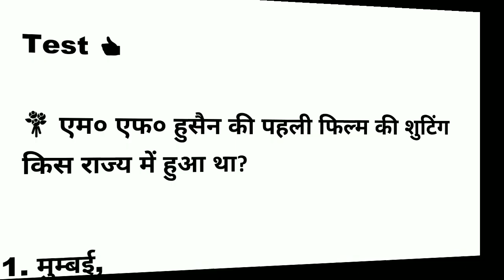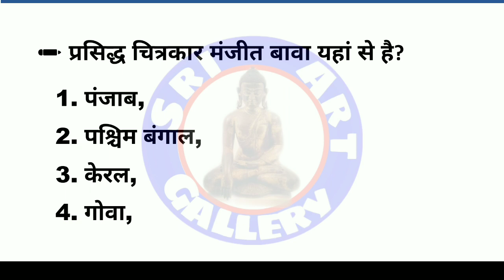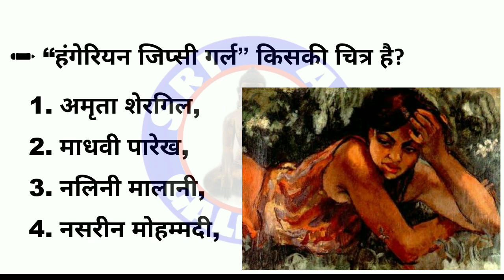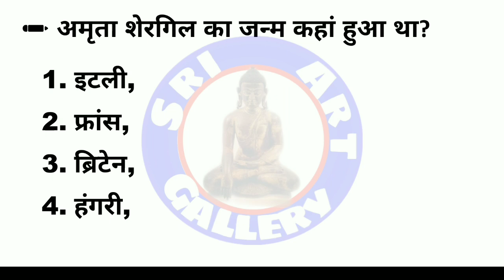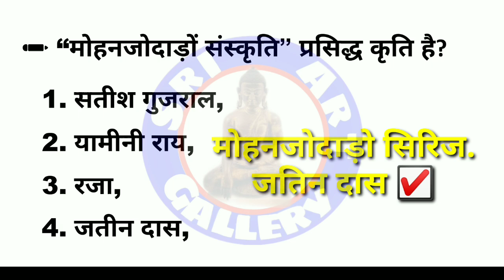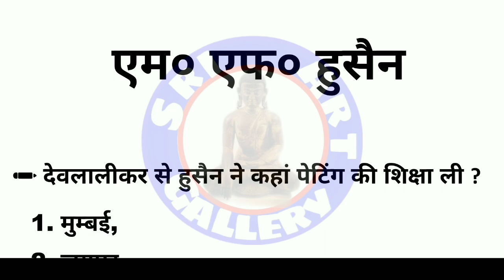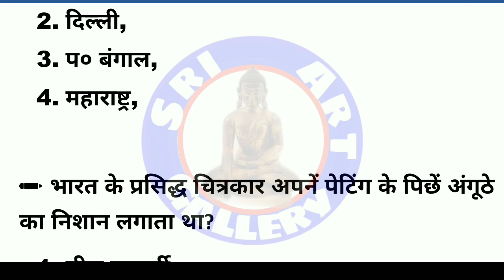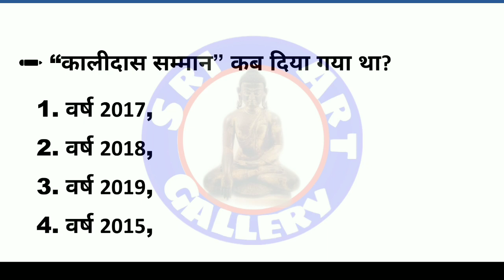The Modern Art For Tgt/Pgt Art, | आधुनिक कला व आधुनिक कलाकार प्रश्नोत्तर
Dear friends
This channel provides all fine arts competition exam for drawing and painting And visual arts related important notes and test paper  NET KVS  NVS  DSSSB TGT PGT  LT DRAWING EXAM.

About This Video:- The modern art for tgt pgt art indian modern art and artist indian painting and painters bharatiy chitrakala aur chitrakar.

1-Modern indian painter.
2-Modern contemporary art.
3-Indian art and artists.
4-Modern art question and answer.
5-Bhartiya chitrakala and chitrakar.
6-Aadhunik kalakar.